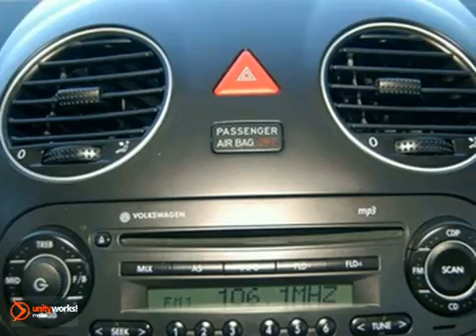2010 Volkswagen New Beetle P4529 in Dallas TX Garland, TX - SOLD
SOLD - If you are looking for real value on a great used car, Rusty Wallis VW invites you to come in and test drive this 2010 Volkswagen New Beetle, stock# P4529. We are conveniently located near Dallas TX Garland, TX and known for our great selection, reliability and quality. Come take a look at this 2010 Volkswagen New Beetle today.

12635 LBJ Freeway
Dallas TX Garland TX, 75041

Saint Paul Autos has a large inventory of cars, hybrids and sports utility vehicles. Featuring Volkswagen, Mitsubishi, Suzuki, and Saturn

Saint Paul Autos has access to a large inventory of new and used Ford vehicles in the Saint Paul, Minneapolis, White Bear Lake, Mounds View, Woodbury, Inver Grove Heights, Roseville and Eagan area. At Saint Paul Autos, our sales representatives can help you to buy your next new or used car, hybrid or sports utility vehicle through a hassle free and exciting car buying experience. It is our goal to make the car buying experience at Saint Paul Autos the best in Minnesota.

Serving the Saint Paul, Minneapolis, White Bear Lake, Mounds View, Woodbury, Inver Grove Heights, Roseville and Eagan areas faithfully!